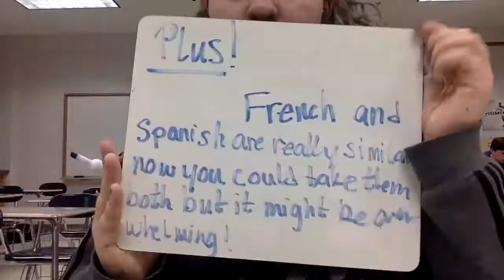French for Upcoming 6th Graders